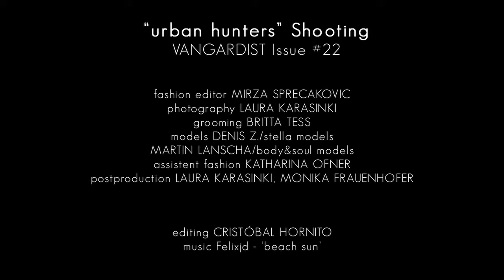BTS - VANGARDIST urban hunters Issue 22